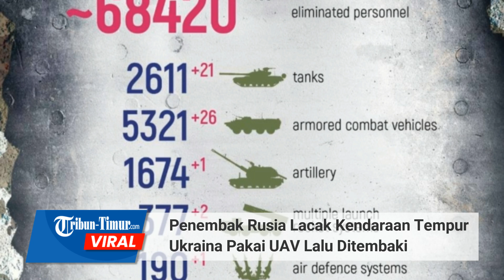Penembak Rusia Lacak Kendaraan Tempur Ukraina Pakai UAV Lalu Ditembaki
TRIBUN-TIMUR.COM - Penembak Rusia melacak kendaraan musuh dan menutupinya dengan tembakan berat.

Rekamannya ramai beredar di Telegram pada Rabu, 26 Oktober 2022.

Dalam keterangan unggahan disebutkan penembakan dilakukan personil Rudia dari arah Ugledar.

Pengintaian menemukan posisi MLRS Angkatan Bersenjata Ukraina, khususnya, senjata self-propelled Polandia Krab, setelah itu penembak Rusia segera beraksi.

Serangan tepat mengenai sasaran.

Tampak drone Rusia merekam detik-detik sejumlah kendaraan tempur Ukraina yang dibombardir.

Rekamannya pun menuai berbagai komentar dari warganet.

Editor: Dika
Narator: Ririn